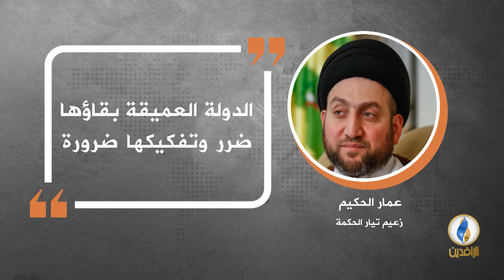في دقيقة .. أبرز التصريحات الصحفية ليوم الأربعاء